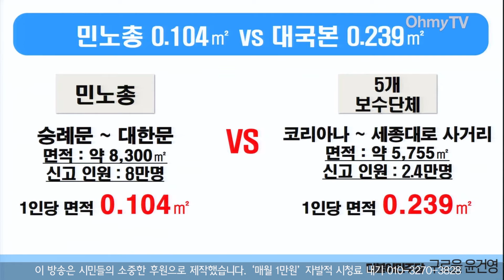경찰 '대응' 때린 윤건영 "민주당 집회 토끼몰이식, 보수 집회는 호텔식…공권력 불공평했다"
14일 오전 서울 여의도 국회에서 행안위 전체회의가 열렸다.